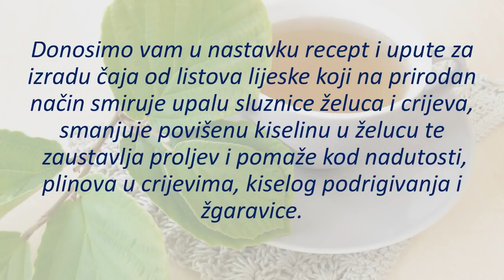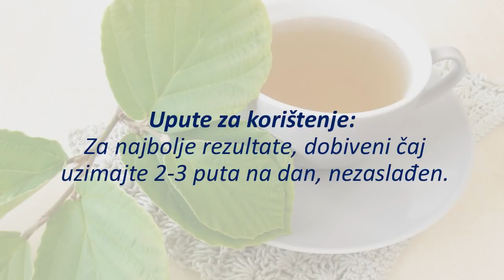Prirodni lek za želudac i creva, koji ne košta skoro ništa!